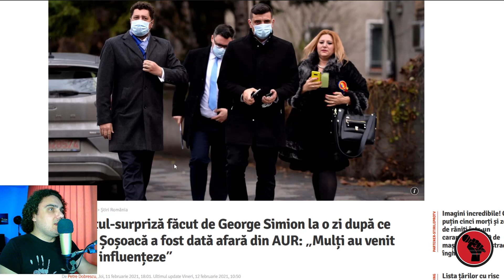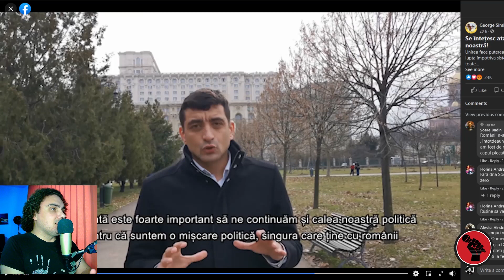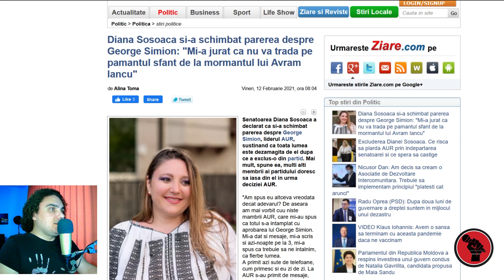A fost Diana Sosoaca tradata de George Simion?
Diana Sosoaca si-a schimbat parerea despre George Simion: "Mi-a jurat ca nu va trada pe pamantul sfant de la mormantul lui Avram Iancu"
Anunțul-surpriză făcut de George Simion la o zi după ce Diana Șoșoacă a fost dată afară din AUR: „Mulți au venit să mă influențeze”
PodZilnic este un podcast zilnic despre știrile prezentului dintr-o perspectivă independenta. Vorbim despre ce ni se întâmplă și căutăm soluții pentru problemele cu care ne confruntăm.